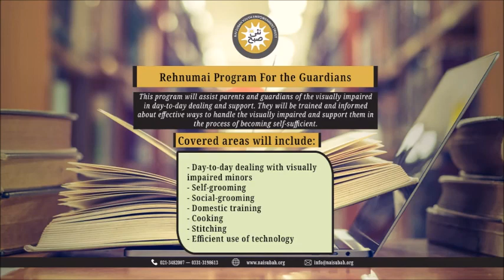How To Find Talent In Your Child | Rehnumai | Nai Subah